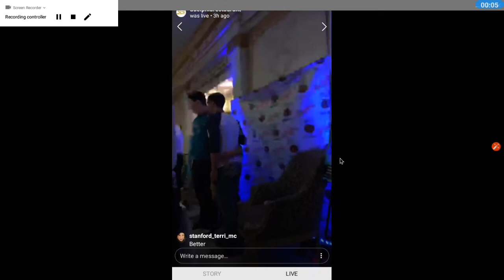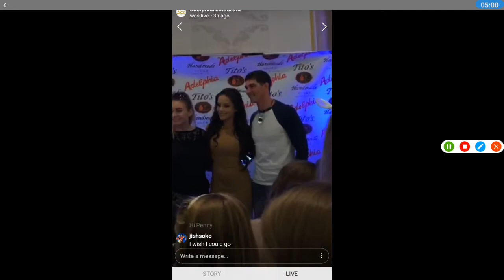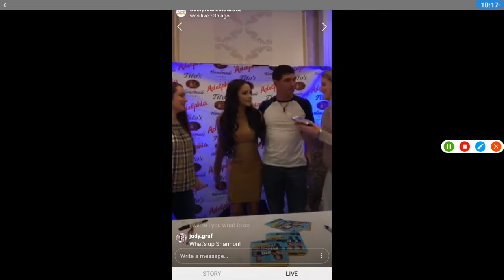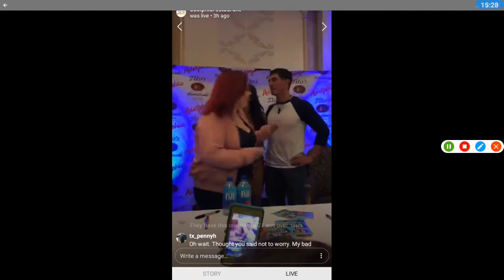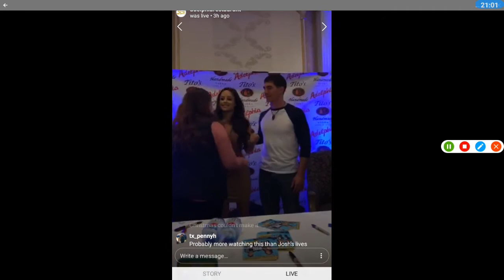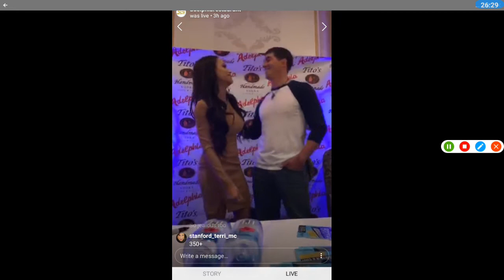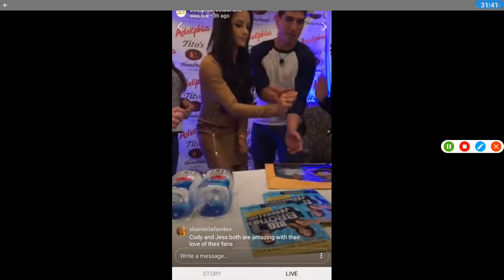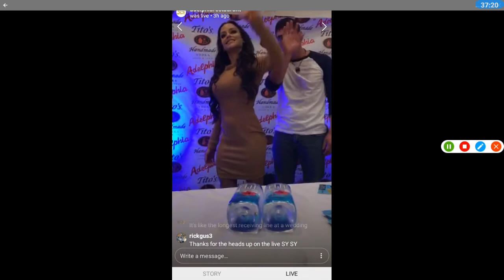Big Brother 19 Cody and Jessica M&G at Adelphia Res on Nov 8, 2017. PART 2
Big Brother 19 Cody and Jessica Instagram Live Meet and Greet  at Adelphia Restaurant on Nov 8, 2017. PART 2